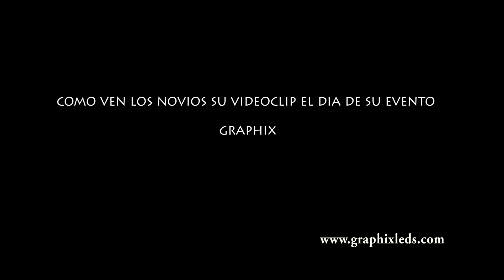como ven los novios su videoclip el dia de su evento by graphix 2016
boda en san Lorenzo victoria, contrataciones de video, pantalla, fotografía en graphix corporation. carranza no. 19 col centro de Huajuapan de Leon, oaxaca telefono y cel 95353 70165 email.